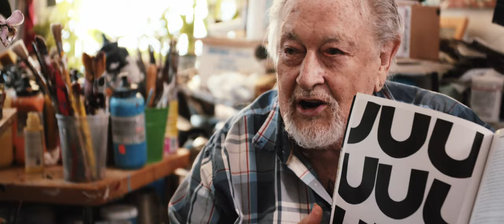Adam Golka "32@32" Opus 22: Knox Martin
Short films about a young pianist scaling Mount Ludwig. Adam Golka invites you into his world and process as he prepares to perform Beethoven's 32 Piano Sonatas.
Filmmaker: Zac Nicholson
Audio: Shao-Ting Sun, Sun Music Production Corporation
Copyright Adam Golka, 2020
Special thanks to Gabriela Ryan